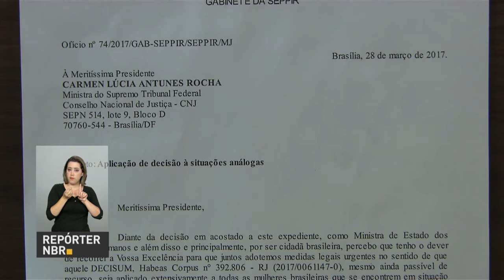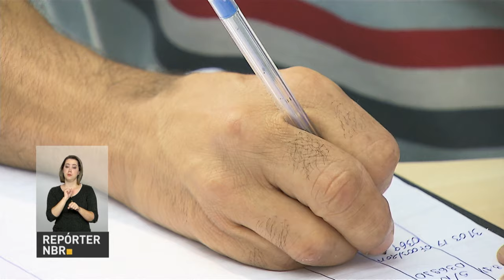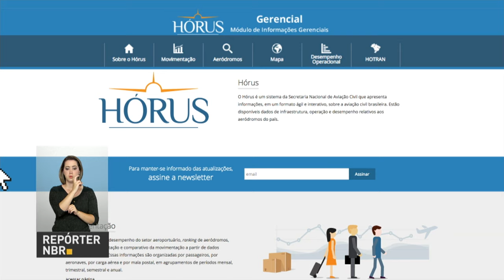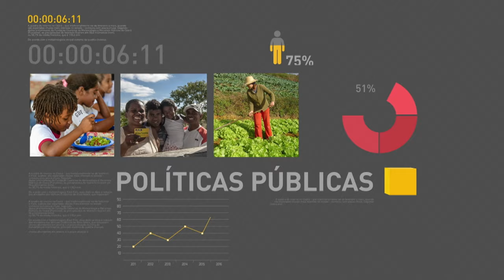Michel Temer sanciona Lei da Terceirização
REPÓRTER NBR 20H - 31.03.17: Nesta sexta-feira (31), o presidente Michel Temer sancionou o Projeto de Lei que amplia a terceirização no mercado de trabalho brasileiro. E mais: Ministério dos Direitos Humanos pede apoio do judiciário para que todas as mulheres presas, gestantes ou com filhos de até 12 anos, possam cumprir prisão domiciliar. Veja também: governo amplia programa de qualificação profissional e emprego para ex-detentos.